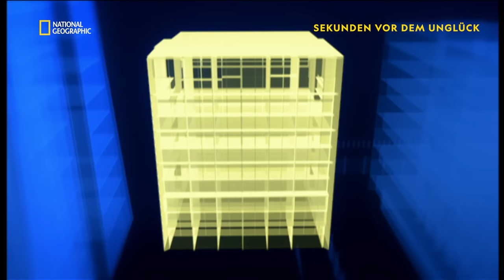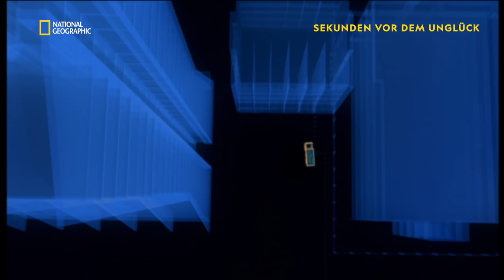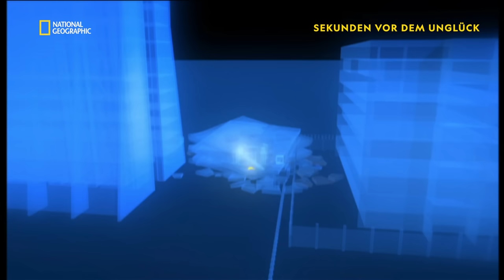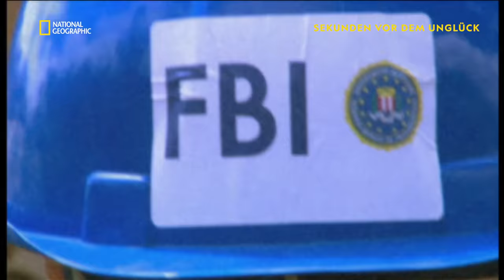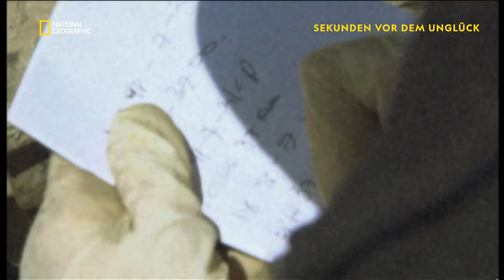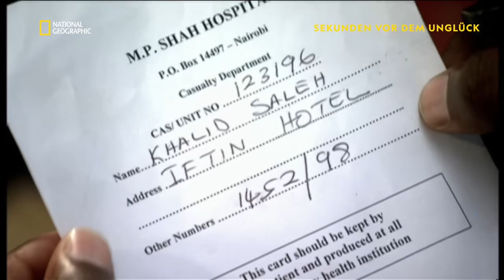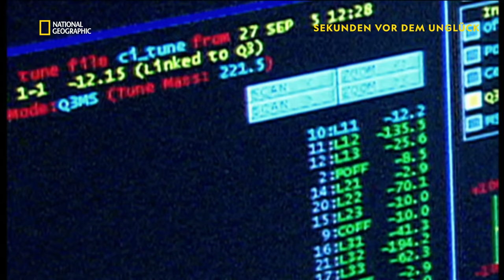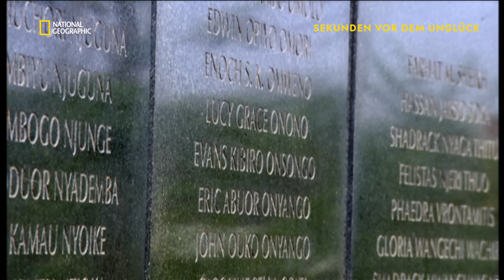Die Terroranschläge von Nairobi - Ganze Folge | Sekunden vor dem Unglück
7. August, 1998: Bei zwei fast zeitgleich ausgeführten Terroranschlägen auf zwei US-Botschaften in Kenia und Tansania sterben 224 Menschen, über 5000 werden verletzt. Der Drahtzieher hinter den Attentaten: Osama bin Laden.

Sekunden vor dem Unglück - auf National Geographic